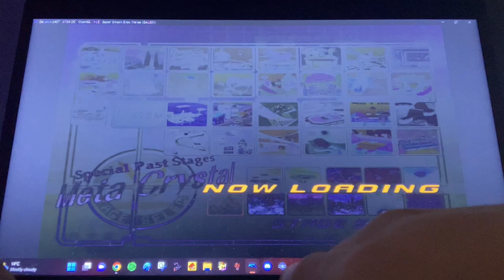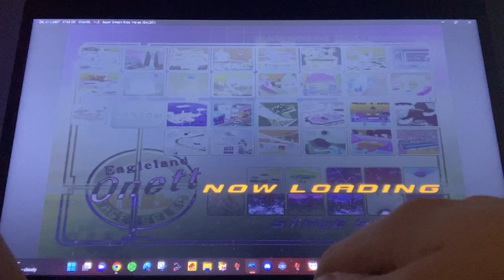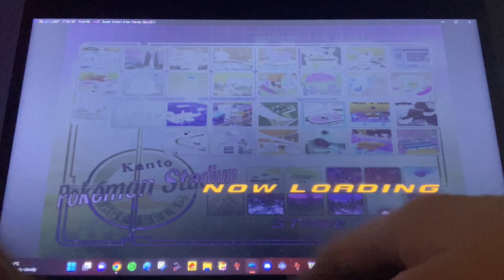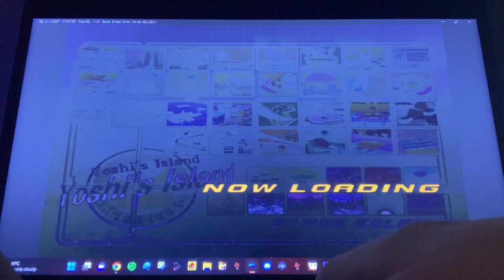Poppy Plays Super Smash Bros Melee The Akaneia Build | Lets Play The Games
Join Poppy The Ballerina Seedrian As She Checks Out The Tag Mode And Turbo Melee To See How It Goes For Her